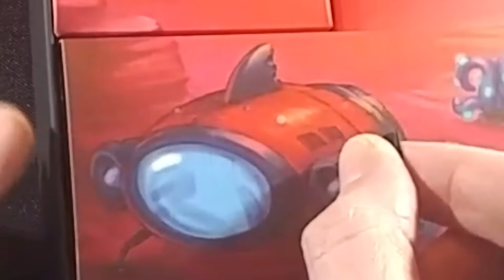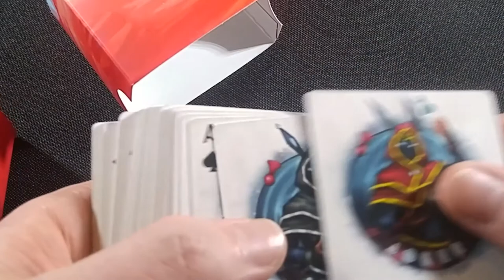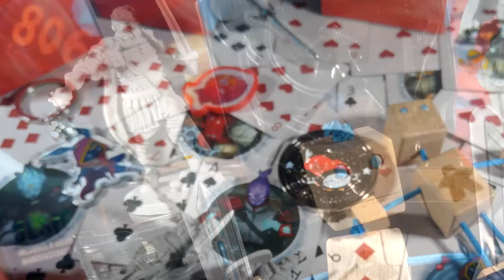Unboxing & Showing off: LongPack Games Designer Pack 2021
Sit back, relax, and explore the contents of the LongPack Games Designer Pack. Per the box, the Designer Pack  "includes a selection of high quality components Manufactured by LongPack Games." From cards, miniatures, plastic tokens, standees, and component organizes with lids, this kit is intended to show designers the quality and variety of options they have when working with LongPack Games for manufacturing.

Artist Series Tatiana Quigley
Concept By Tony Shen and Daniel Zayas

A free copy of the Designer Pack was provided for the purpose of this video.

As a way to share my favorite hobby and possibly add a little joy to others lives, i am creating videos of unboxing and teaching games.

If you want to see my daily photos of games check out my instagram

If you prefer to see my face, check out where i join Chris to co-host his After The Show game night streams.